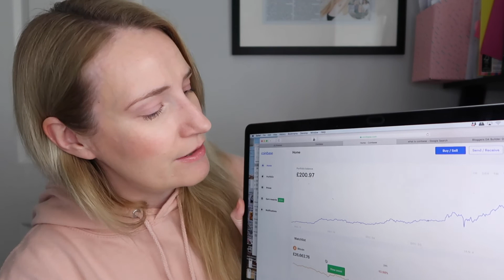I DOUBLED MY MONEY WITH BITCOIN | IS BITCOIN WORTH BUYING?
Something a bit different today! A chat about Bitcoin! I invested in Bitcoin at the end of last year and since then it's gone on a crazy upward increase. Today I'm chatting about how much I bought, how much I've made and whether it's still worth actually buying Bitcoin.

Hello! I’m Vicky, a mum of two little girls living in the south of England.

which is full of cleaning tips, parenting hacks and ways to survive life as a mum of littles.